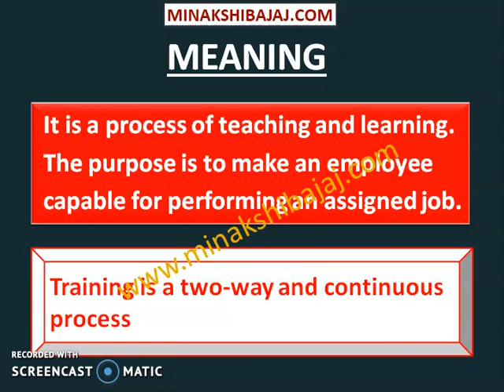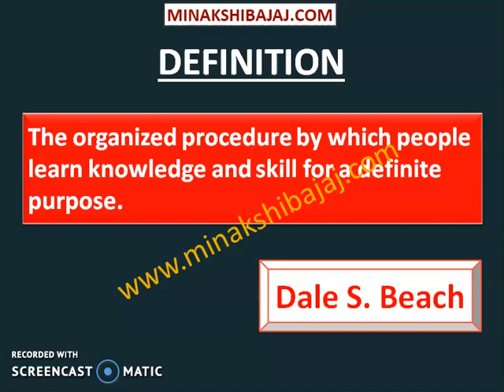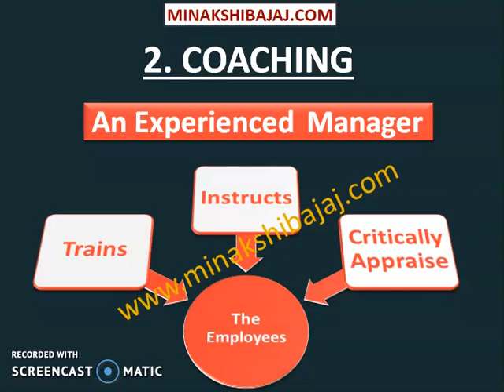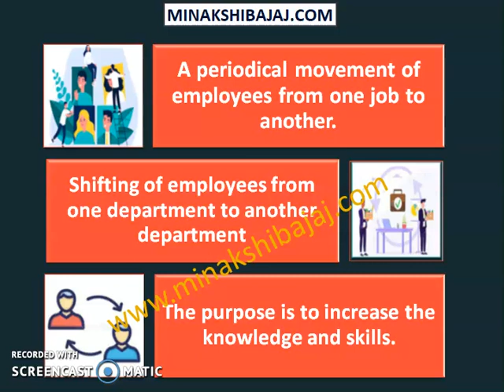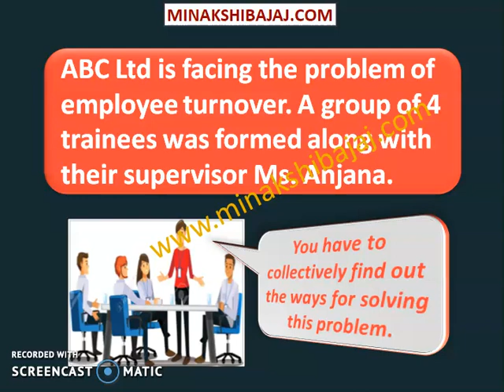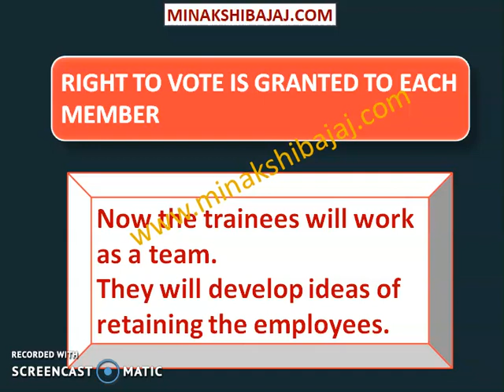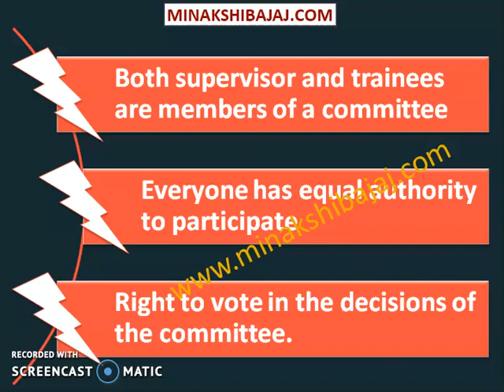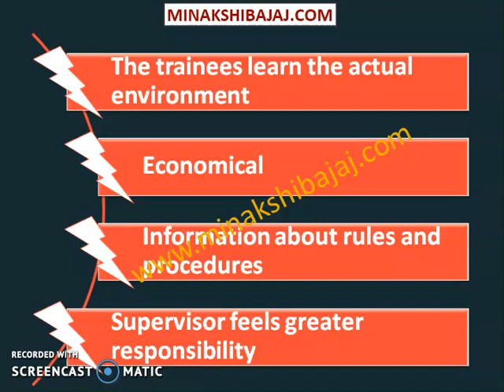On The Job Training Methods (In Hindi) || Methods Of Job Training (Part 1)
Detailed explanation on METHODS OF JOB TRAINING INCLUDING ON THE JOB TRAINING METHODS (JOB INSTRUCTIONS/COACHING/JOB ROTATION/COMMITTEE ASSIGNMENTS/APPRENTICESHIP) ALONG WITH EXAMPLES FOR EASY UNDERSTANDING